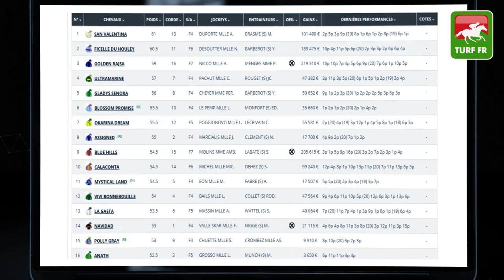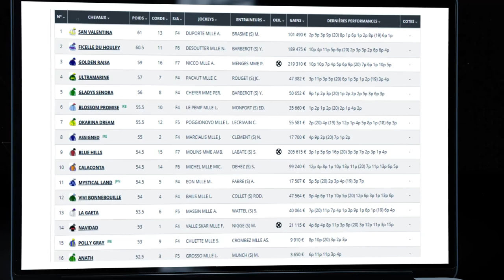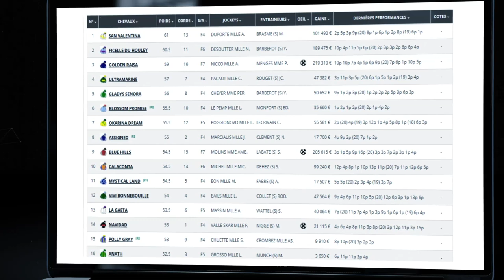Quinté TURF FR : GRAND PRIX DES FEMMES JOCKEYS - Mardi 22 Juillet Paris Longchamp 🏇 PMU #247070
🥇 Retrouvez le pronostic exclusif de notre expert Turf Lucius Simenon pour le PGRAND PRIX DES FEMMES JOCKEYS le Mardi 21 Juillet 2021 à l'hippodrome de Paris Longchamp en France.

✅ NOS LOGICIELS TURF :
✔️ Logiciel TURF INFO Professionnel Edition: